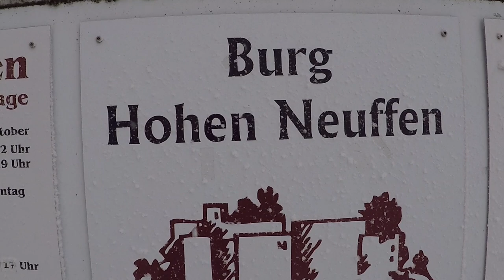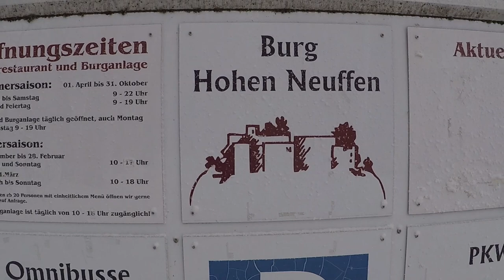KURZFILM: Wintereinbruch (Dreh-Momente 2019 #1)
Wintereinbruch - Bewegtbildimpressionen aus der Reihe Dreh-Momente 2019

Kowalski begibt sich in's Schneegestöber auf der Schwäbischen Alb. Das Motorrad bleibt in der Garage und hält Winterschlaf.